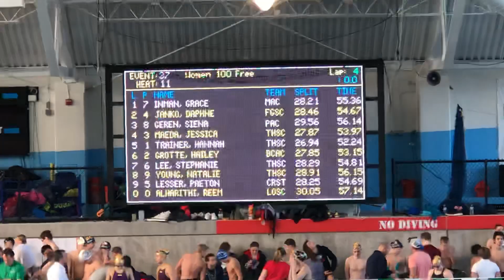SL 2019 Sr State 100 Fr 030319